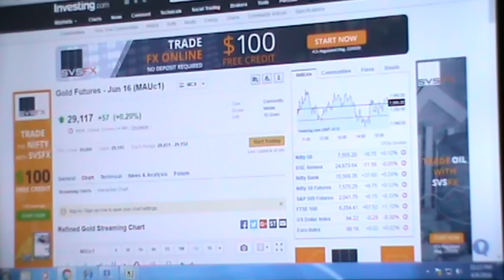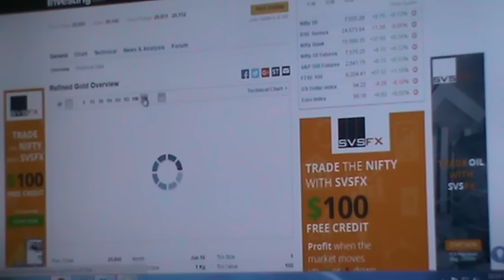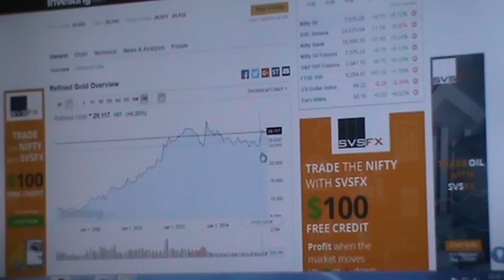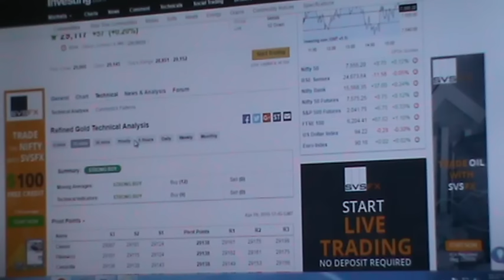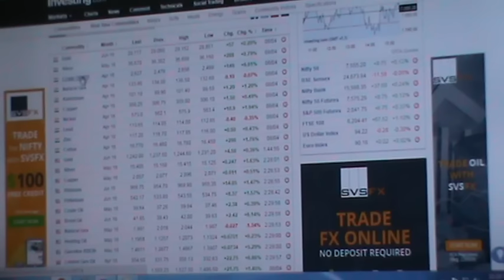commodity mcx chart reading for 3 day to 9 year for technical analysis